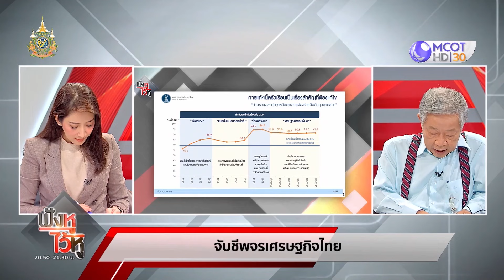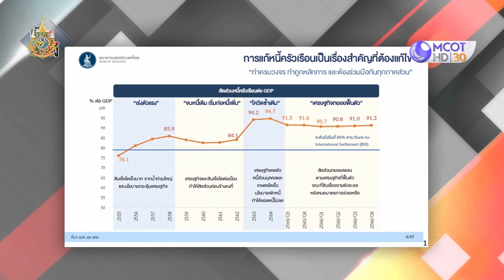จับตา หนี้ครัวเรือนทะยานไม่หยุดทะลุ 91% (15 พ.ค. 67) | ฟังหูไว้หู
ฟังหูไว้หู | 15 พ.ค. 67 On Air
จับตา หนี้ครัวเรือนทะยานไม่หยุดทะลุ 91%